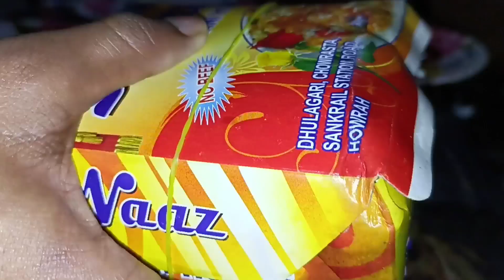Biriyani😘THUMS UP তিনটে কিন্তু গ্লাসে কি ছিল 😮(Vlog-120)@nabinpalvlog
Mi note 10s vs oppo A5s😱@NABIN PAL